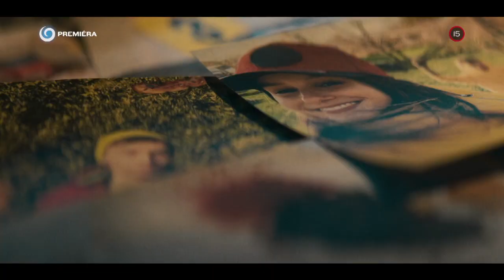PROKURÁTORKA (od 6.9.2023 na JOJke)